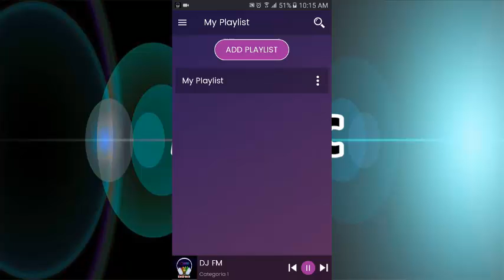Elektronik Musik: Die Besten Songs, kostenlos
Die Elektronik Musik App bietet Ihnen eine großartige Zusammenstellung von Electronica Musiksendern mit
 in denen du stressfreie Momente verbringen und mit deinen Freunden, deiner Familie, deinen Kollegen usw. genießen kannst
Elektronik Musik ist eine Anwendung, die Sie überall auf der Welt und zu der gewünschten Zeit anhören können
 Die Anwendung klingt 24 Stunden am Tag, 7 Tage die Woche, mit denen Sie Momente des Spaßes verbringen können.

Laden Sie kostenlos die neue Anwendung für elektronische Musik, Techno und andere Genres herunter
Verfügbar für Android-Geräte.
Ihre neue Elektronik Musik-Anwendung ist einfach zu bedienen, schnell und völlig kostenlos.
Sie können unermessliche Stunden Musik genießen, richtig interpretiert durch seine
beste Künstler des asiatischen Kontinents und seiner Umgebung
Die Musik, die Ihnen präsentiert wird, ist wichtig, um das zu erwähnen
Es richtet sich an die breite Öffentlichkeit, Sie können auf Ihre Sänger hören
Heute berühmt, in einigen Fällen kann man sich das anhören
klassische Musik

Hören Sie sich die besten Elektro-Songs an einem Ort mit der besten Zusammenstellung von mehr als 30 Radiosendern an und laden Sie sie hoch
 mit den populären russischen Liedern, den Vereinigten Staaten und mehr Ländern, mit Ihren Lieblingskünstlern des musikalischen Genres, das Sie am meisten mögen.

Wählen Sie Ihr Lieblingsradio, um es jeden Tag zu hören und sich nicht zu langweilen und ohne Stress seine Programme zu genießen,
Fügen Sie Ihre Lieblingssender zu den Favoriten hinzu.